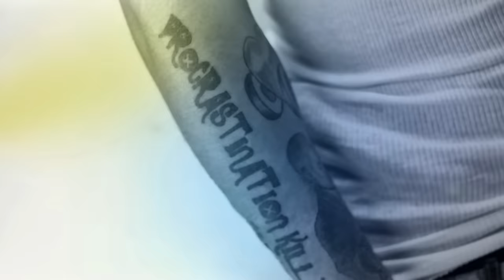Kirko Bangz Ft. Big Sean, Wale and Bun B - What Yo Name Iz? (Remix) [Official Music Video]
Produced by Sound Mobb